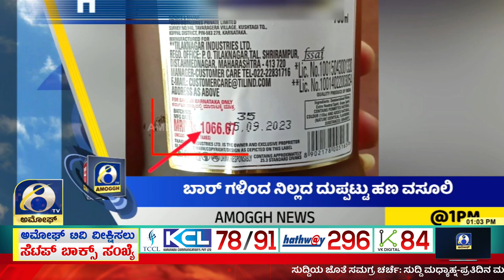Headlines At 1PM (25 -10 -2023) | AMOGGH TV